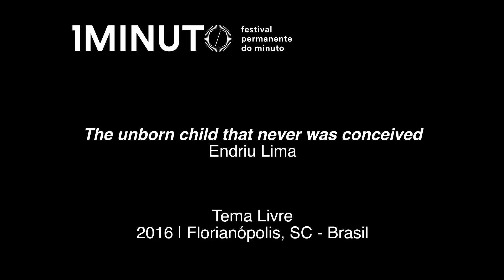The unborn child - Endriu Lima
The unborn child that never was conceived
Endriu Lima
Tema Livre
Florianópolis, Brasil
2016

Trilha sonora: "Scraping the Sewer", de Doug Maxwell

Vídeo premiado pelo concurso Tema Livre - Maio de 2016.